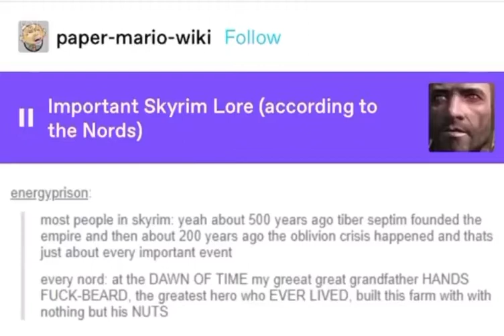Every Nord Ever